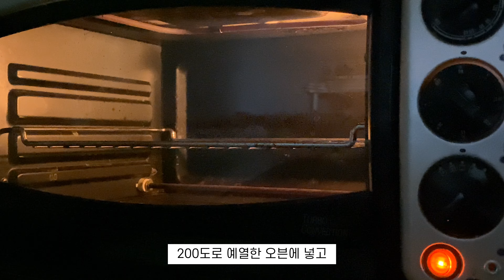커리부어스트를 빵으로 만든 사람이 있다?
🥖하오니의빵탐험🥖

베를린에서 사온 커리부어스트 소스를 가지고
커리부어스트빵을 만들었습니다.
힘들이지 않은 반죽에 짧은 발효시간까지,
쉽고 간단하게 만들 수 있는 브뢰첸 반죽에
커리부어스트 소세지를 넣고 만들었어요.
그리운 베를린이 떠오르는 맛이었습니다.

✅Recipe✅
- 강력분 200g
- 드라이이스트 3g
- 따뜻한 물 120g
- 소금 2g
- 커리부어스트 소세지: 소세지, 커리부어스트 소스, 카레가루

1. 빵 재료를 모두 넣고 날가루가 보이지 않을 정도로 섞어준다.
2. 따뜻한 곳에 30분간 둔다.
3. 그 동안 소세지와 커리부어스트 소스를 한번 데워 준비한다.
4. 30분 후 반죽을 뭉친 곳 없이 섞어주는 느낌으로 주물러 반죽한다.
5. 따뜻한 곳에 15분간 둔다.
6. 15분 후 반죽을 꺼내 분할하고, 둥글리기한다.
7. 중간발효 없이 바로 밀대로 밀어 소세지를 넣고 반죽으로 감싼다.
8. 15분간 발효한다.
9. 가위로 칼집을 내고, 카레가루를 뿌려준다.
10. 200도로 예열한 오븐에 넣고 15분~20분간 굽는다.

오늘도 감사히 잘 구웠습니다.